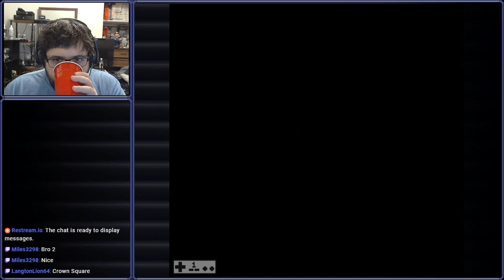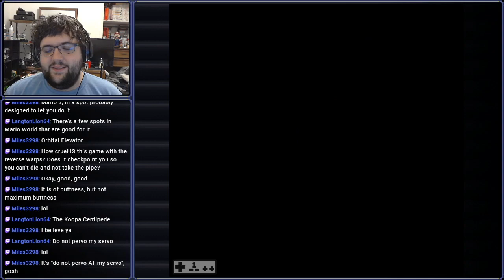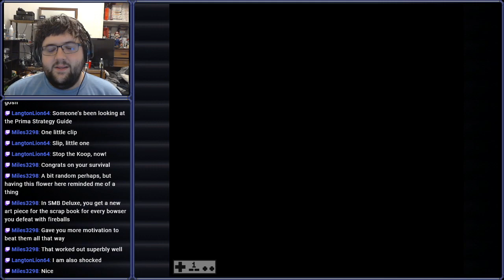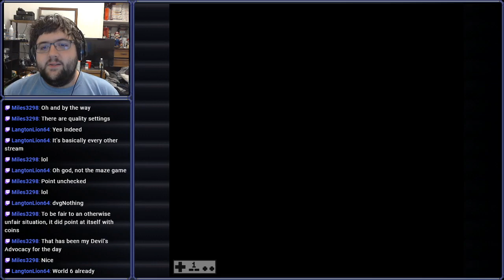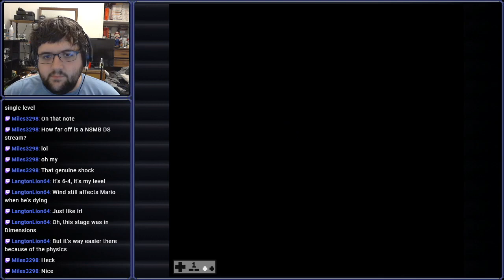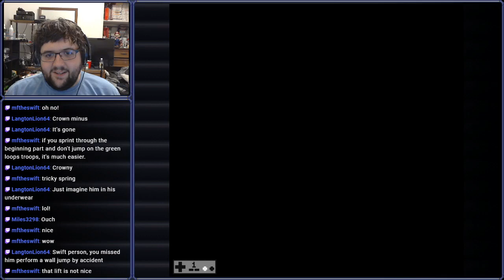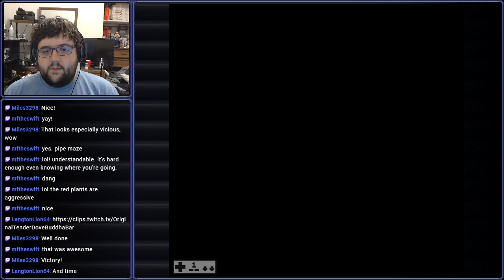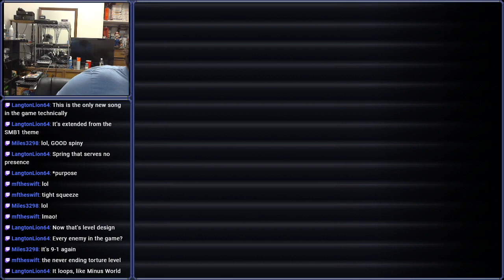[Stream] Super Mario Bros 2 (JP) (Part 3 Final)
Mr. Tezuka, we can't put bloopers in the air!!!